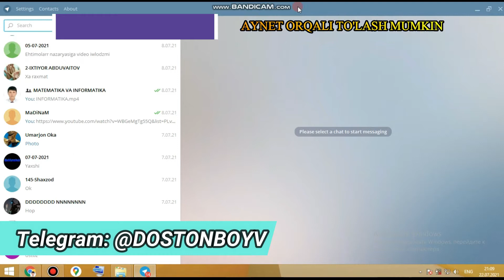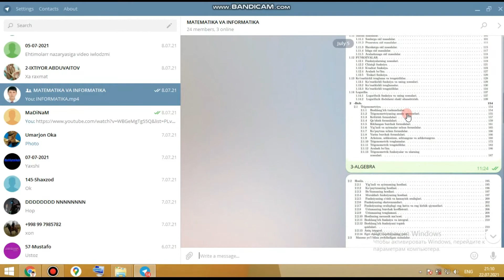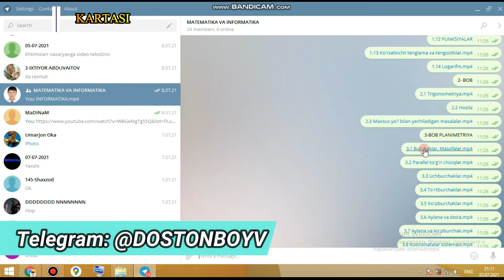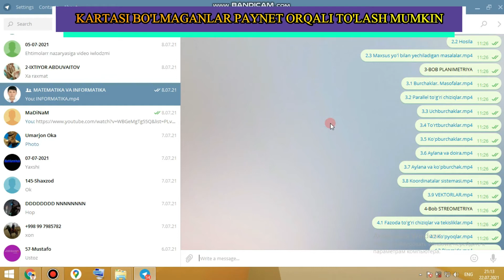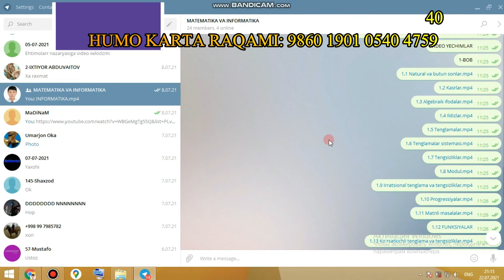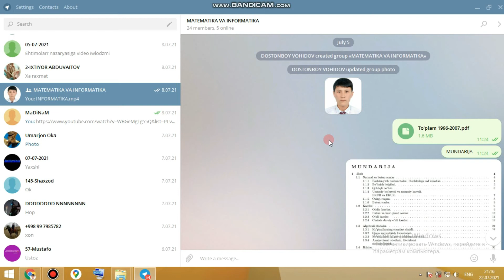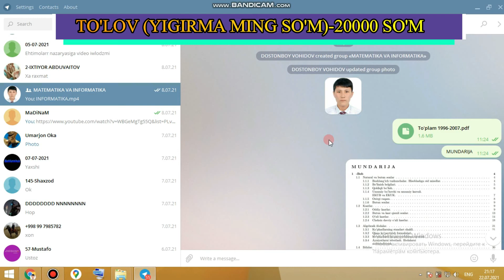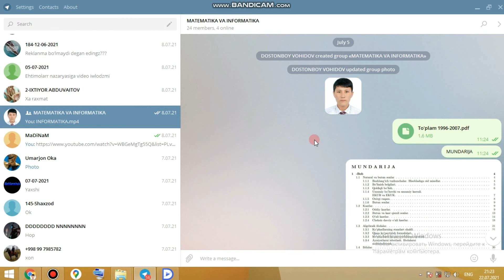28-DARS Parametrli tenglamalar sistemasi, Matematika va fizika Telegram: @DOSTONBOYV da barchasi